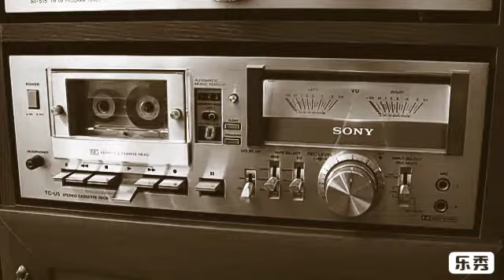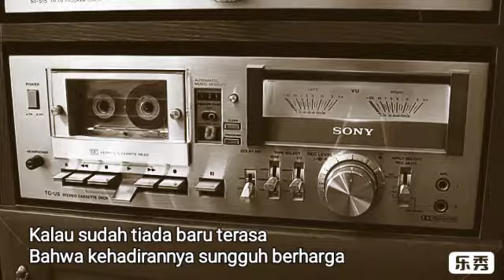KEHILANGAN / RHOMA / LIRIK